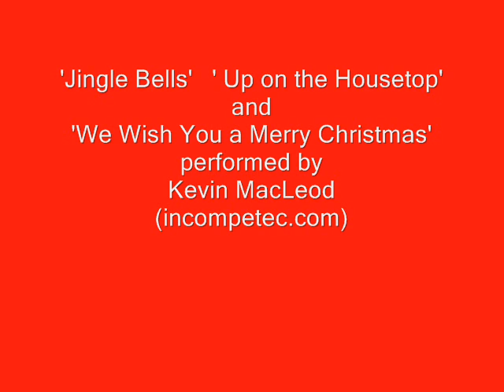Saugus tree lighting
The 15th annual tree-lighting Ceremony drew nearly 800 to Saugus Town Hall last Friday night while many more residents took part in the traditional Holiday Stroll at local schools and churches on Saturday. (Saugus Advertiser)